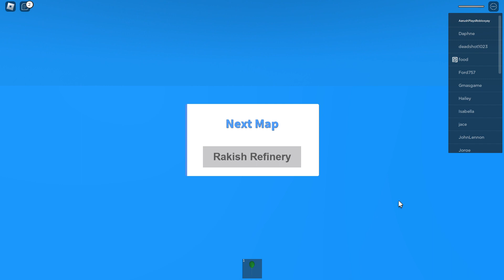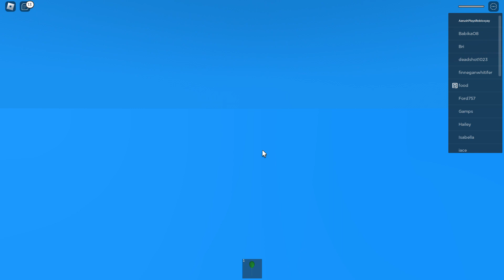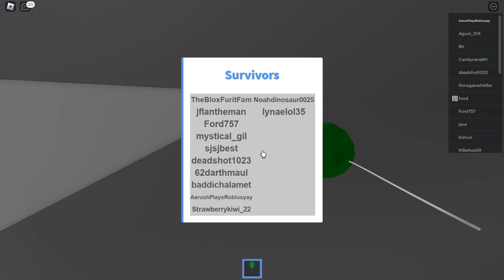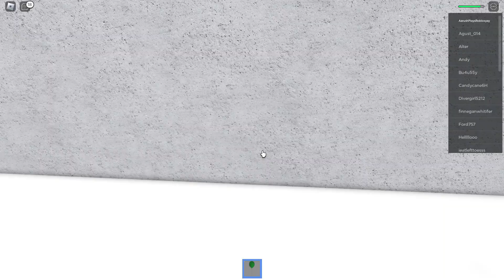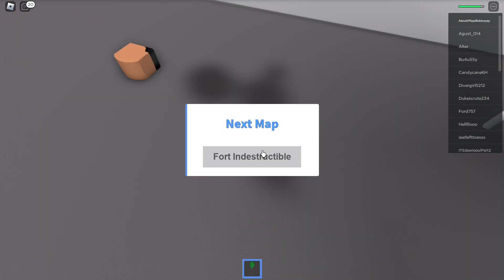☢️NATURAL DISASTAR SURVIVAL☢️ (finally on the lobby leaderboard)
Thumbnail credits: @Stickmasterluke